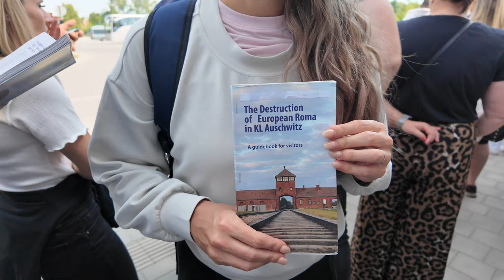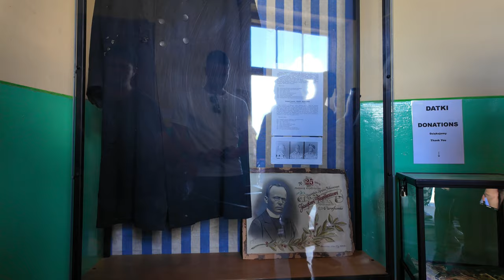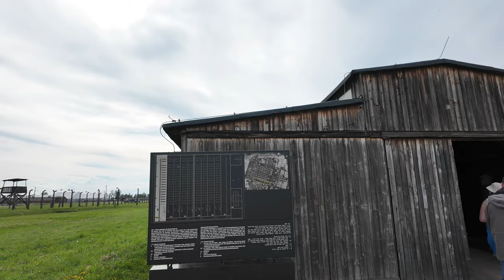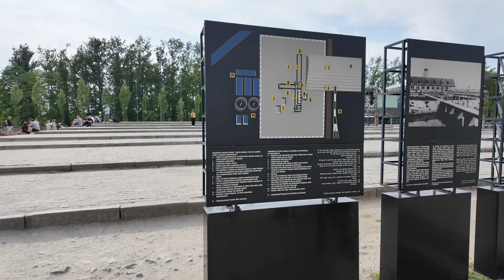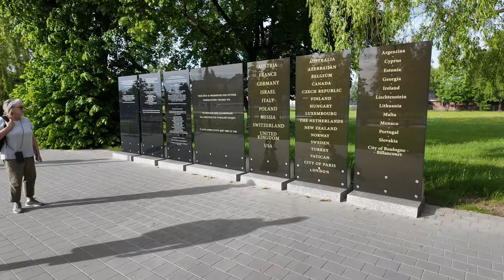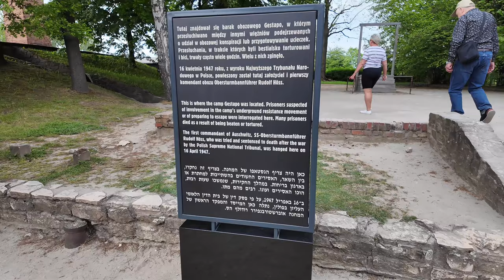What NOT to do at Auschwitz-Birkenau!!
We toured Auschwitz 1 and Auschwitz 2 Birkenau with Get Your Guide Company, which was a BIG mistake. Check out this video for the BEST way to see this historic

⏰ Timecodes ⏰
0:00 Intro
0:38 Getting Our Tickets
2:13 Museum 1
3:24 Museum 2
4:22 Auschwitz 2 Birkenau
7:44 Auschwitz 1
11:15 Final Thoughts